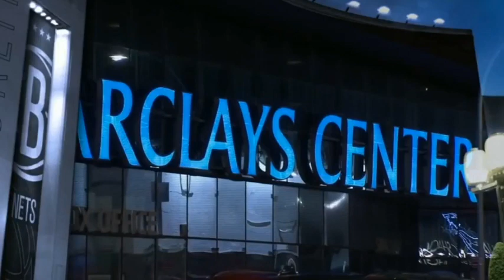Tim Legler goes crazy Brooklyn Nets def. Orlando Magic; James Harden debut Triple-Double